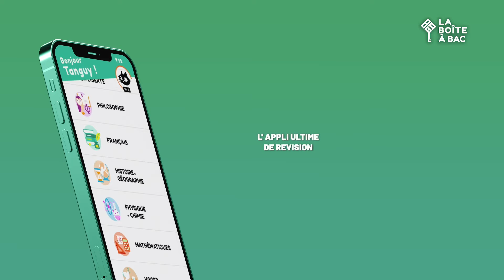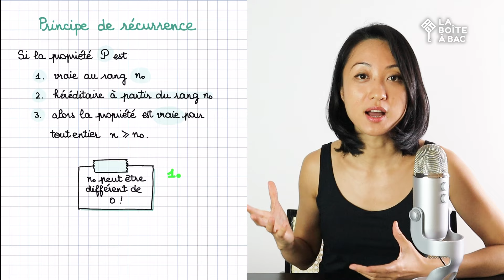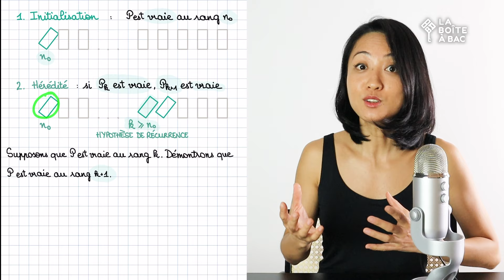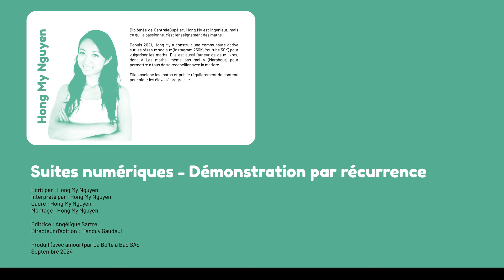Les suites numériques - Démonstration par récurrence - Mathématiques Terminale Bac 2025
Comment réussir une démonstration par récurrence ? Dans cette vidéo de mathématiques pour le lycée, Hong My de @campusxyz t'explique comment réussir une démonstration par récurrence dans le cadre du chapitre sur les suites numériques en terminale. De quoi bien préparer ton baccalauréat !

La chaîne YouTube de Hong My  : @campusxyz

Voici les points qui sont abordés dans cette vidéo :

0:00 - Introduction
00:59 - Principe de récurrence
03:07 - Exercice de démonstration

Produit (avec amour) par La Boîte à Bac SAS
Octobre 2024